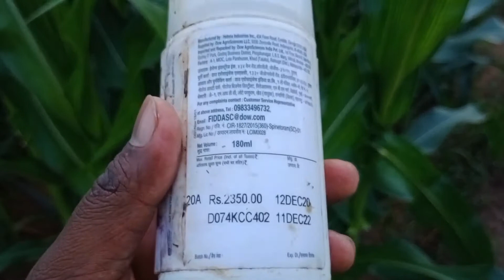மக்காச்சோளத்தில் படைப்புழு தாக்குதல் | Corn borer attack | பகுதி - 4 | பறவை அன்னம்